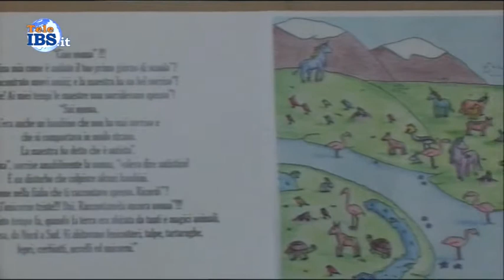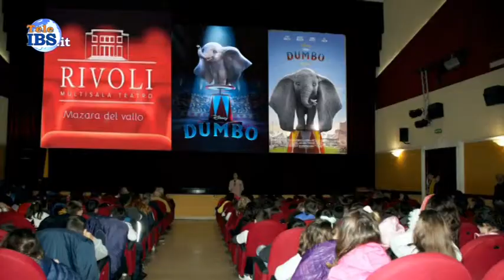Un Amico per Volare - Giornata Mondiale della consapevolezza sull'Autismo